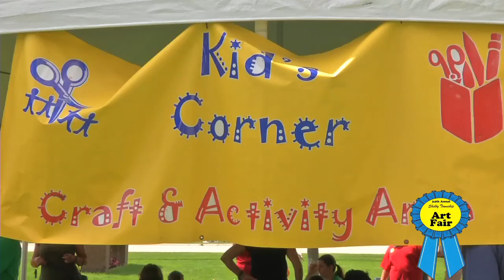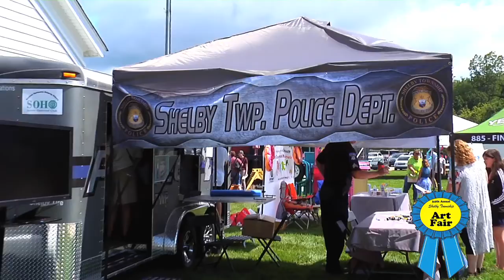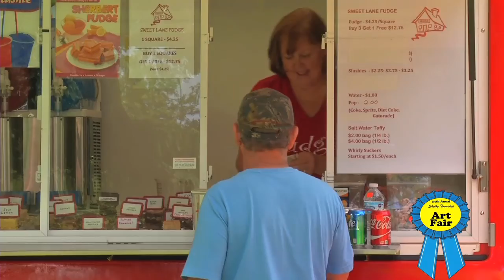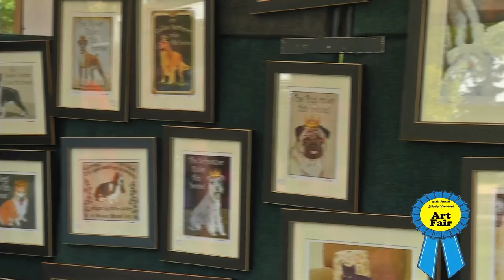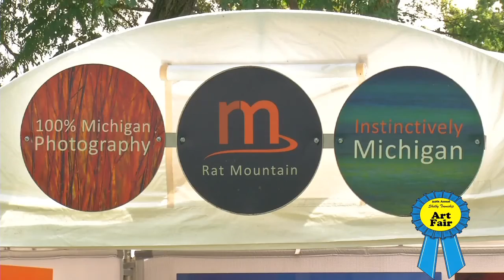2017 Art Fair